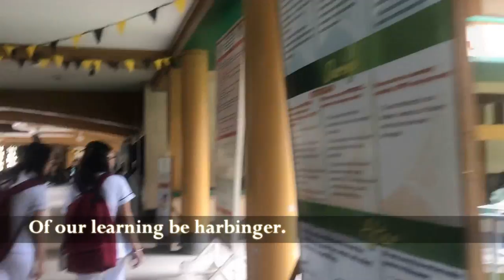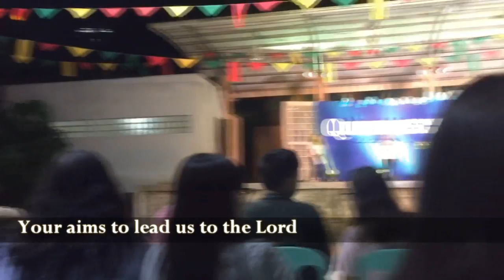USC hymn (w/ lyrics)